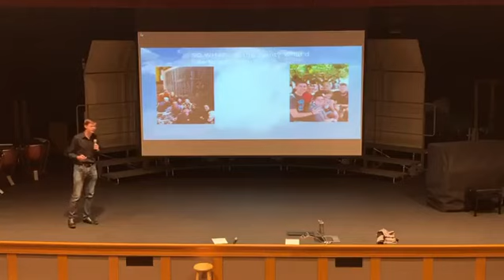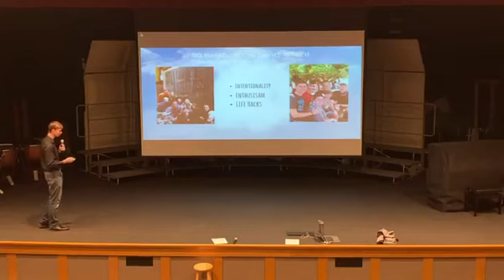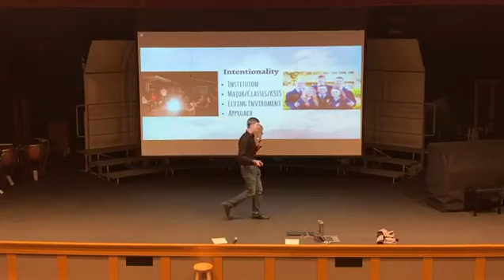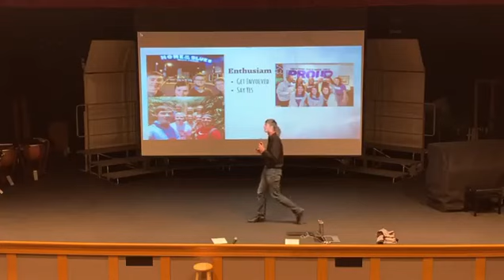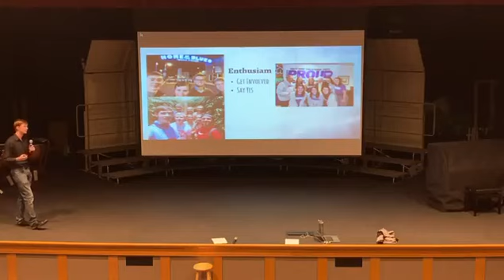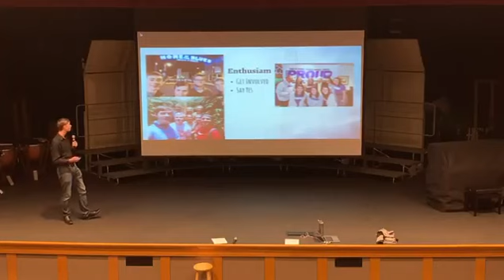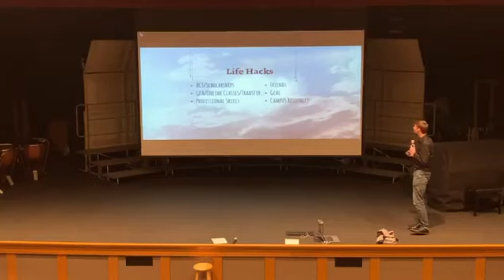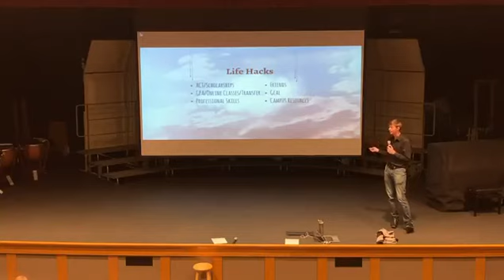IHS Alumni/KansansCan: Max Harman (October 2019)